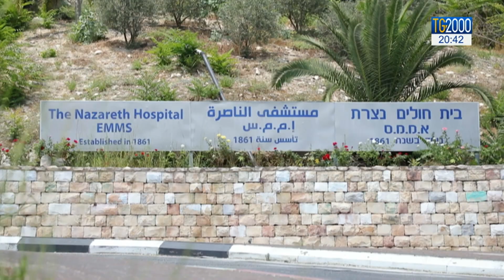Caso Israele, difficoltà a tenere sotto controllo il contagio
Allerta massima poi in Israele, il premier Benyamin Netanyahu ha annunciato una serie di drastiche misure per ridurre il contagio da coronavirus dopo che l'epidemia ha ripreso a correre. È stata ordinata la chiusura, "con effetto immediato", di numerosi luoghi pubblici. Servizio della corrispondente Alessandra Buzzetti